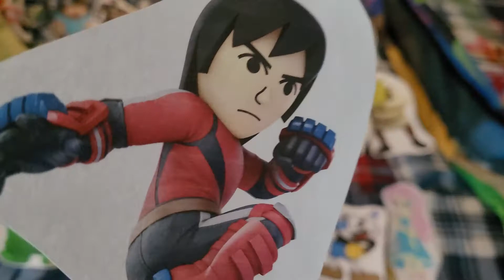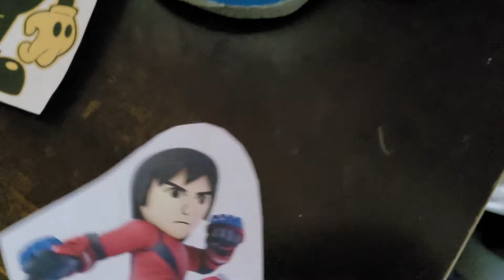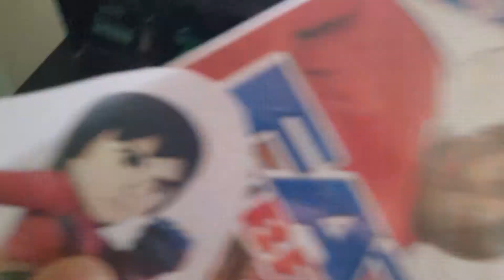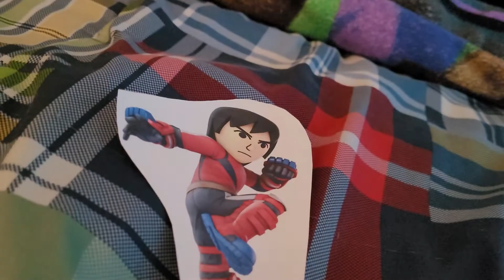Total Drama Paper Cartoon Revenge of the Island: Elimination 9